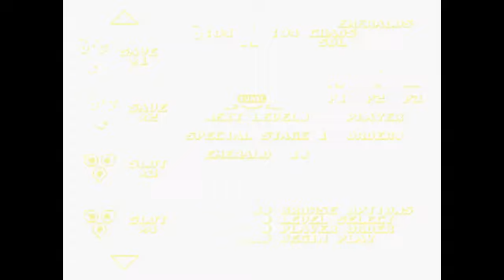LR Plays: Sonic Classic Heroes - Special Stage run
Just to have all the emerald when I play through it :p